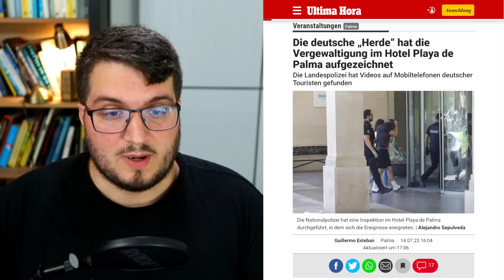Sechs „deutsche“ Männer vergewaltigen 18-Jährige auf Mallorca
► Wenn ihr Actuarium fördern wollt, freue ich mich über jede Unterstützung.
► Kein Video mehr verpassen mit dem Telegram-Kanal von Actuarium (inkl. Diskussionsrunde)